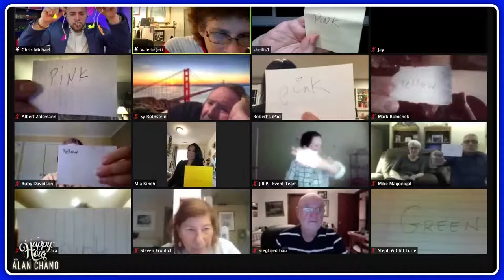Ep #17 - Magician Chris Michael at the Virtual Happy Hour with Alan Chamo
👆Would you like to participate on the next Happy hour show on zoom?

Take a break and enjoy a Virtual Happy Hour from the comfort of your home! Presented and hosted by world-renowned Mentalist Alan Chamo.

00:00 Start of the Show
6:08 Chris Michael performs an amazing show
27:06 We Play Liar's Club (Two lies and a truth!)
41:10 Pianist Ryan Ahern

🗓Every week Alan is hosting this Free event full of live entertainment and amazing guests EVERY WEDNESDAY at 7pm EST! The event is designed for the Event & Hospitality industry.

Every show features:
🎼Ryan Ahern - Show Pianist live from Las Vegas
❓A Special Guest - Every week we will feature a different Entertainer, this can be anything from Music, Comedy, Magic Cirque act, etc.
✨Alan Chamo - The host and producer will also amaze you with Magic & Mentalism.

❓SPECIAL GUEST: Magician Chris Michael✨

Chris Michael is a celebrity entertainer who has performed his unique mix of beat-boxing, sleight-of-hand, mind-reading, and even dangerous stunts for thousands of thrilled audiences all over the world.

His creative mind has worked behind the scenes of America’s Got Talent along with 3 other national television shows. He is currently the performer of choice for the Washington Redskins, U.S. Army, and even the FBI.

Alan Chamo has a history of entertaining diverse and unique audiences. As a master of mentalism - Magic of the Mind - Alan has turned himself into a staple of the Miami Entertainment Scene.

Using a mix of comedy and magic, Alan has been able to motivate and inspire people from all over the world and continues to do so even during the ongoing pandemic through engaging online shows over multiple platforms.

Alan has done multiple live TV appearances on networks such as NBC, Telemundo, and Univision. He has also performed live in front of huge audiences such as the award show “Premios Lo Nuestro” for 50 million viewers all over Latin and North America.

Ryan has won the hearts of millions of fans performing his unique piano concerts around the world. His performance schedule has taken him to over 100 countries and his hit headliner show, PIANO! Las Vegas, began running at the Planet Hollywood Hotel in 2011.

Ryan is the two-time 1st Place champion of the International Liberace Piano Competition, recipient of the Liberace Crystal Piano Award, and the recipient of the Adult-Contemporary Artist-of-the-Year award by the South Bay Music Awards.

Billboard Magazine named him “one of the top 10 instrumentalists in the country” and Keyboard Magazine called him a “piano super-talent”.

Ryan’s touring show has headlined onboard 10 major cruise lines and in private theaters and planned communities across the nation. Composing and recording also fill his schedule while not traveling. From Broadway to his award winning Boogie Woogie there is something for everyone in this incredible musical experience.